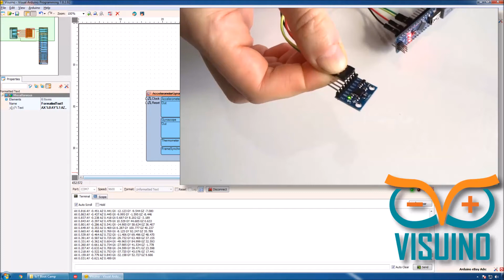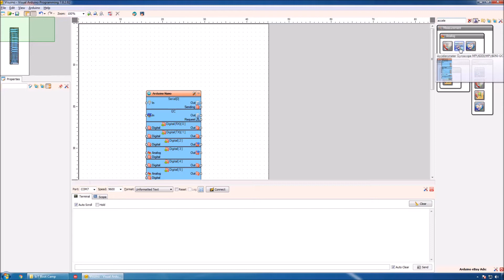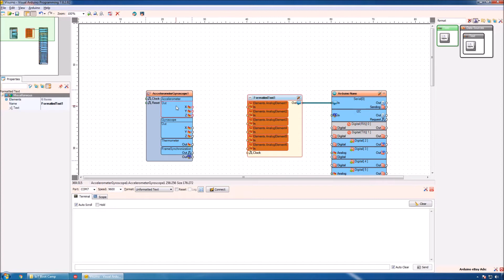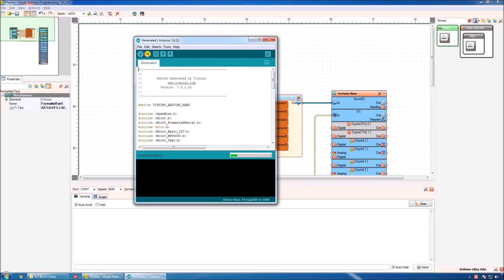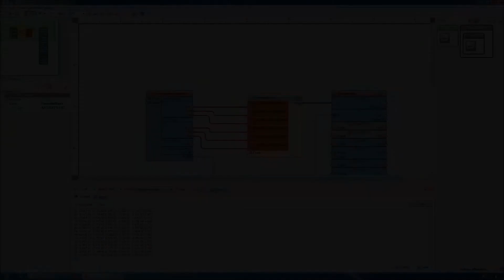Video Tutorial: I2C MPU6050 Accelerometer/Gyroscope with Visuino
Program Arduino Nano with Visuino to read data from I2C MPU6050 Accelerometer/Gyroscope and display it as formatted text in Serial Terminal.